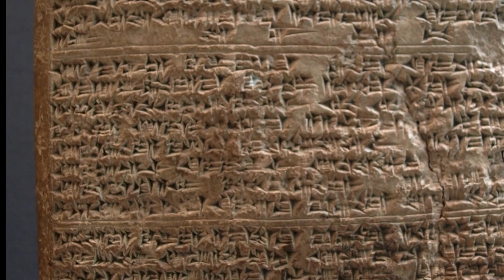Forgotten Empire | Ancient Kingdom of Mitanni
Mitanni was a state that existed between the 16th and 13th centuries BC. This state occupied the land of the Hurrians. This area is located in the upper Tigris-Euphrates basin, and corresponds today with northern Iraq, Syria, and southeastern Turkey. At its greatest extent, the territory controlled by Mitanni extended all the way to the Mediterranean coast on its west, and into Assyria / Mesopotamia on its southeast. The strength and influence of Mitanni was so great that at one time, it was part of the ‘Great Power Club’, which included Egypt, Assyria, Babylonia, and the Kingdom of Hatti. Today, however, this powerful kingdom has been reduced to hardly more than a name and a handful of archaeological and linguistic hypotheses, and few had even heard of this ancient kingdom, hence making it a ‘forgotten empire’.

Original Article: A Forgotten Empire: The Ancient Kingdom of Mitanni

Celebrate the birthplace of civilization and get our Sumerian Shirt | Hoodie | Coffee Mug today!